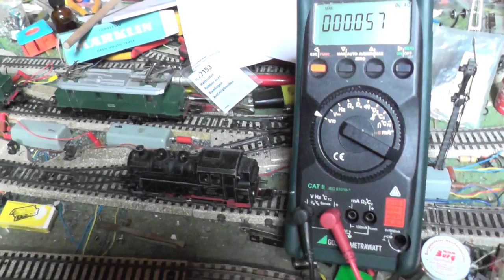Märklin BR 80 (3004) beim Anfahren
Märklins Baureihe 80 DRG (3004.2) beim Anfahren mit normaler Schaltung: braun-rot an die Schienen angeschlossen.
Da der Trafo 6173 mit ca. 8V anfängt, sausst auch die 3004 (TM800) bereits bei der kleinsten Einstellung los.